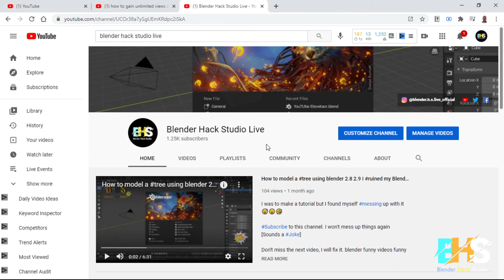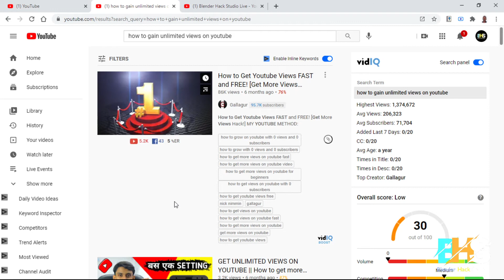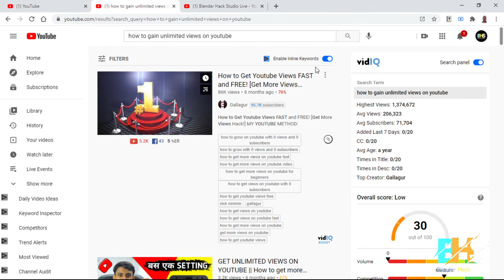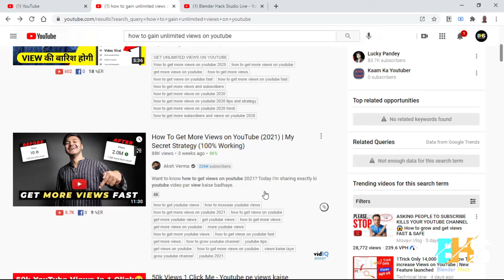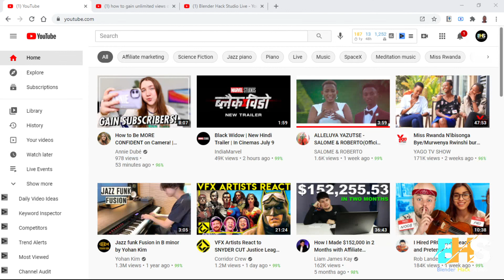Ibintu 5 Byagufasha gukorera amafaranga kuri YouTube || Ntagishoro na gito | Kinyarwanda tutorial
Muri iyi video, urasobanukirwa nibintu bitanu byagufasha gukorera amafaranga kuri YouTube bitagombeye kugura camera, gushinga comedy, kuba uziranye nabantu benshi ndetse n ibindi byose bijya bizitira benshi mugukoresha YouTube nk'isoko y'amafaranga.

 gukorera amafaranga kuri internet kigali kinyarwanda language burundi